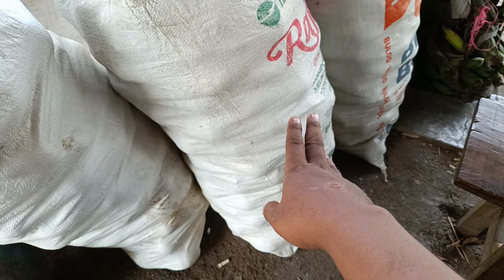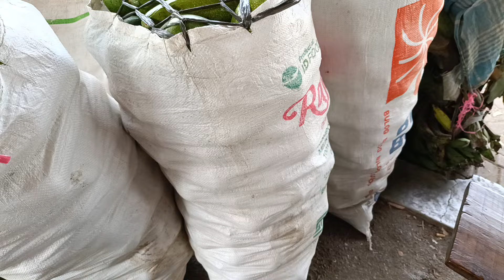SEBELUM KE PASAR BUAH PASREPAN WAJIB MENGETAHUI PENJELASAN INI BIAR TIDAK KECEWA AKHIRNYA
assalamualaikum

gimana kabarnya
semoga kita semua dalam keadaan sehat wal Afiat yyy dan selalu di lancarkan rizkinya aamiin ya rabbal alamiin,,

posisi :...
pasar buah pasrepan
di desa Pasrepan
kecamatan Pasrepan
kabupaten Pasuruan
Jawa Timur,,
INDONESIA RAYA,,,

tiap hari buka pagi..
tapi yg ramenya atau hari pasarannya hari Sabtu dan Selasa pagi klo bisa JM 5 pagi sudah ada disini,,, karena jam 7 pagi sudah mulai sepi.

untuk buah berbagai macam buah ada
termasuk durian..
untuk harga tidak pernah SETABIL disini terkadang hari ini murah terkadang besok mahal dan seterusnya,,

contoh:
klo pas banyak barang hari ini. pembelinya sedikit itu harga bisa murah...
klo sebaliknya sekarang barang dikit pembeli nya banyak harga bisa naik 2 kali lipat dan seterusnya,,

dan klo kesini jangan malu bertanya jangan malu menawar dan jangan bosan menyusuri pasar buah ini dan jangan lupa pintar memilih dan pintar menawar..

Klo gak bisa nawar nti bisa dapet harga tinggi
Dan klo tidak bisa memilih nti dapat barang yang kurang bagus dan tidak sesuai yg kita inginkan atau bakal kecewa...
tunjukkan sekil anda disni ,,,

Disini banyak pilihan...
Klo beli barang borongan harga nya murah tapi barang tidak semua nya bagus..
Seperti alpukat karungan
Atau mangga keranjangan
Dan sejenis nya.

Klo ingin barang yg bagus beli yg eceran atau beli yang bijian atau beli yg kiloan tapi harga lebih mahal...

klo beli durian di manapun itu.
Wajib buka di tempat..
karena durian itu sesuatu yang gak kelihatan dari luar...
Banyak orang kenak prank oleh durian termasuk cak mid..

*kalo cari durian murah beli yg ikatan atau keranjangan tapi rasa tidak di jamin enak semua atau barang tidak di jamin bagus semua...

*kalo cari durian yang enak rasanya beli bijian atau eceran tapi harga nya lebih mahal dari yg ikatan.. dan wajib buka di tempat...

seandainya teman teman tidak dapat apa yg di inginkan atau tidak beli tidak apa-apa.. anggap aja jalan jalan kesini lihat suasana pasar buah pasrepan salam persaudaraan..

HIMBAUAN :.
jangan sampai naruh sepeda motor sembarangan,,
apa bila ada hal yang tidak di inginkan di tanggung sendiri,,,
sepeda Montor harus di taruh di tempat parkiran yang ada petugas parkirannya biar aman dan leluasa mencari buah buahan di pasar buah pasrepan dan mobil bisa di taruh di terminal Pasrepan

seperti biasa
jangan lupa

pasar buah pasrepan ada
di desa Pasrepan
kecamatan Pasrepan
kabupaten Pasuruan
Jawa Timur,,
INDONESIA RAYA,,,